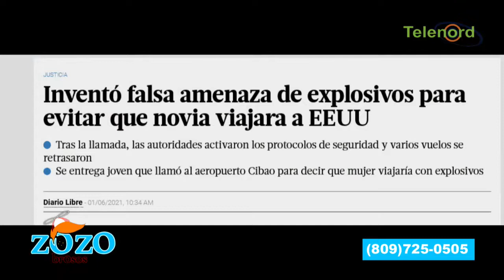Una pela al que dió la falsa alarma de bomba por “apechao”